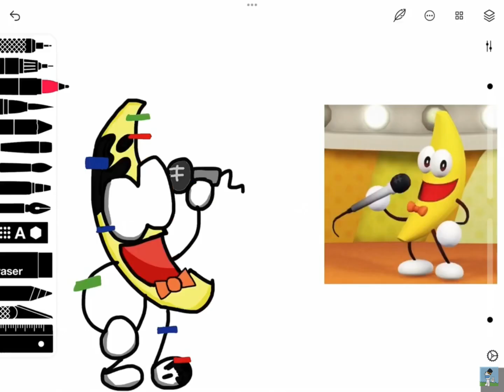All my drawings of 2023 (HAPPY NEW YEAR!!!!!!!!!!) 🥳🥳🥳🎉🎉🎉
Ahh, 2023, what a year, there were good times, bad times, but overall, it was one heck of a year, can’t wait to see what we got ahead of us for 2024.

Thanks to people who supported me such as GreenDomino, 6183E and all my other +400 subscribers.